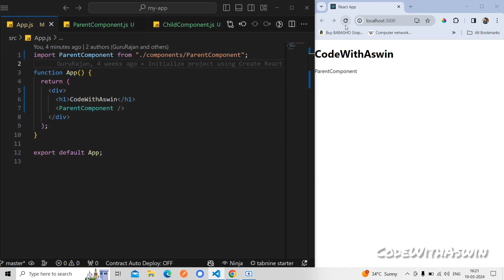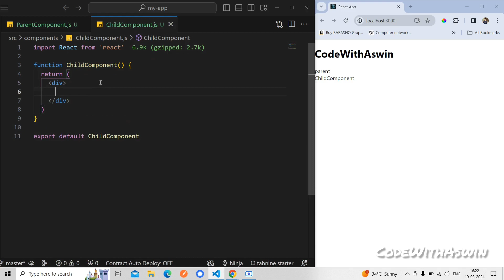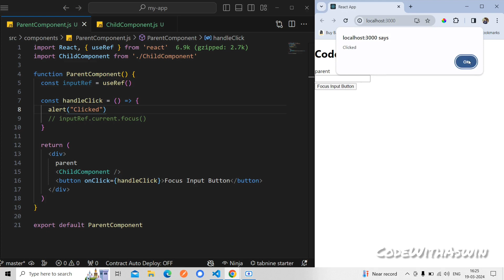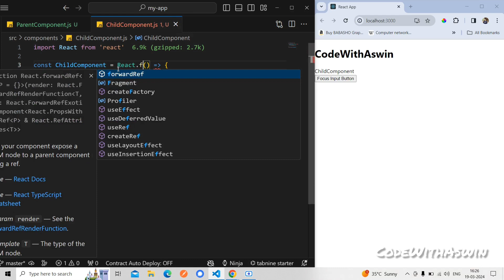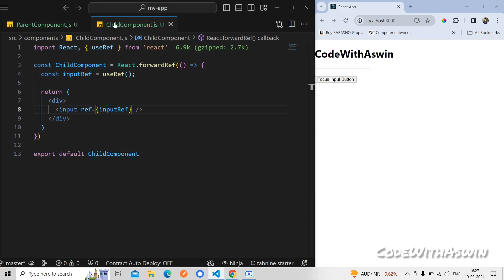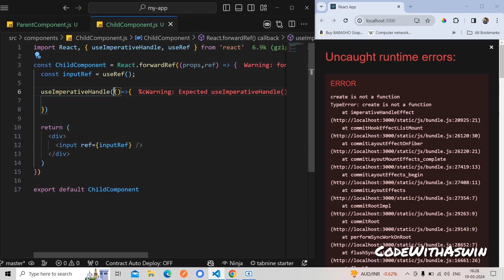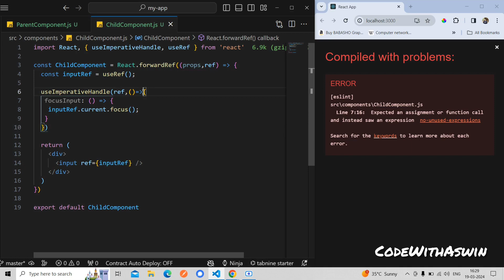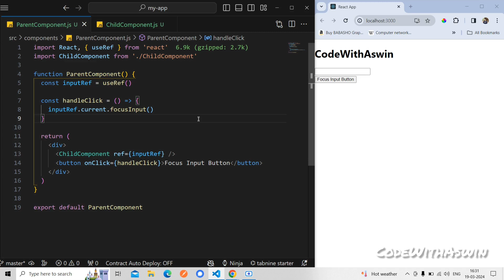#18 USE IMPERATIVE HANDLE IN REACT APP ⚛️TUTORIAL FOR BEGINNERS IN TAMIL 💻🚀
🌟🔄 Mastering React useImperativeHandle: Customizing Child Component Behavior | Tutorial 2024 | Tamil codewithaswin 💻🚀

In this comprehensive tutorial, unlock the potential of React's useImperativeHandle hook to customize and enhance the behavior of child components in your React applications. Whether you're a coding enthusiast or a seasoned developer, this video provides a deep dive into useImperativeHandle, empowering you to create more flexible and powerful React components with ease. 🌐🔍

🔍 Key Insights:
1. Introduction to useImperativeHandle:
   - Dive into the fundamentals of React's useImperativeHandle hook, designed to customize the interface that child components present to their parent components. Understand its role in exposing specific functions or methods to parent components.

2. Customizing Child Component Behavior:
   - Explore practical use cases for useImperativeHandle in customizing the behavior of child components. Learn how to define and expose imperative functions or actions that can be invoked by parent components, providing greater control and flexibility.

3. Refining Parent-Child Communication:
   - Witness how useImperativeHandle refines parent-child communication by allowing child components to expose a refined interface to their parent components. Discover how it promotes encapsulation and improves the overall architecture of your React applications.

4. Enhancing Component Reusability:
   - Unpack the role of useImperativeHandle in enhancing component reusability by abstracting implementation details and exposing only essential functionality to parent components. Learn how it promotes cleaner and more modular code.

5. Managing Imperative Handles:
   - Gain insights into best practices for managing imperative handles with useImperativeHandle. Explore strategies for defining and accessing imperative functions or methods, ensuring efficient and effective communication between components.

6. Optimizing Performance and Scalability:
   - Delve into performance optimization techniques using useImperativeHandle. Learn how to minimize unnecessary renders and improve the overall efficiency of your React components by leveraging imperative handles effectively.

🌟 Ready to elevate the flexibility and power of your React components? Watch the video now for a comprehensive exploration of React's useImperativeHandle hook and discover how it can revolutionize parent-child communication in your React applications. Happy coding and customizing your React components with useImperativeHandle! ⚛️💖